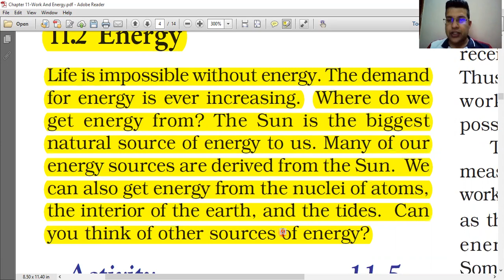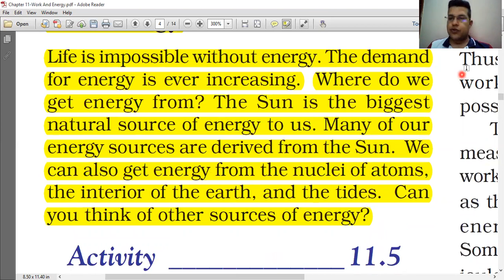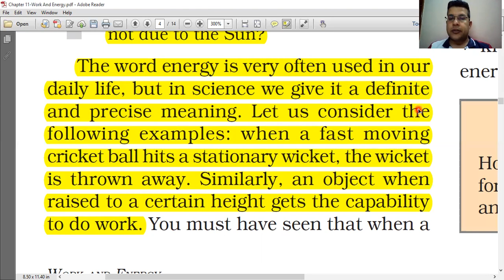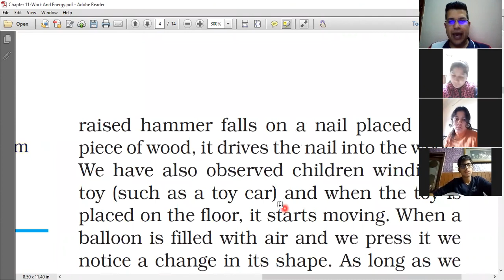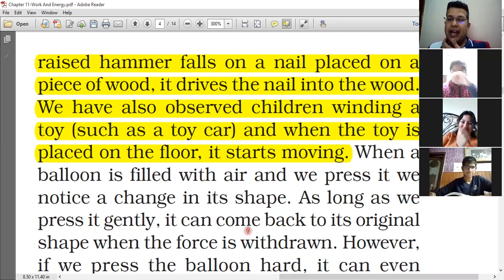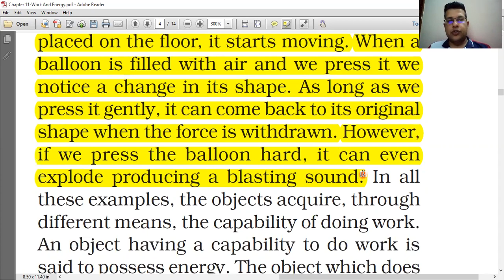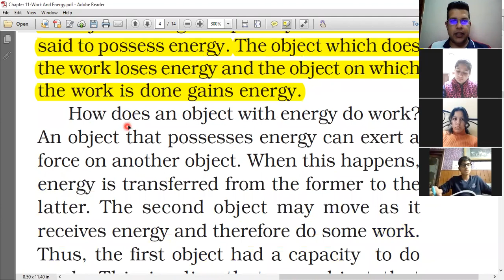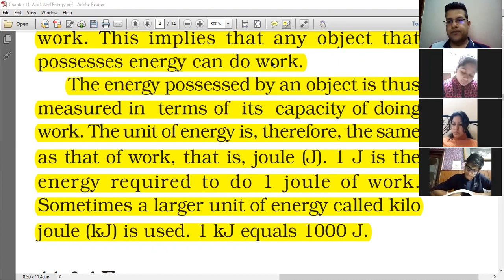Class 9th: Work and Energy - Lecture 4